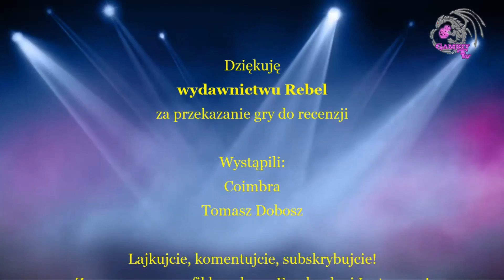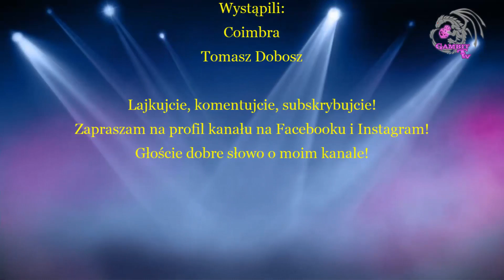Coimbra - wideorecenzja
Dziś odwiedzimy pierwszą stolicę Portugalii. Oto Coimbra.

Materiał jest sponsorowany przez wydawnictwo Rebel, które przekazało mi bezzwrotnie egzemplarz gry do recenzji. Wydawnictwo Rebel nie miało wpływu na treść mojej opinii dotyczącej gry.